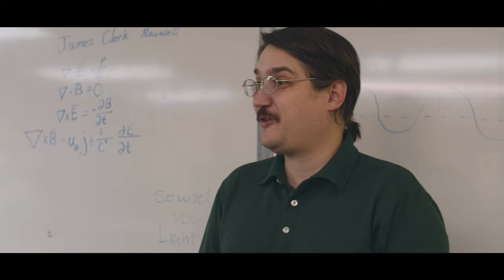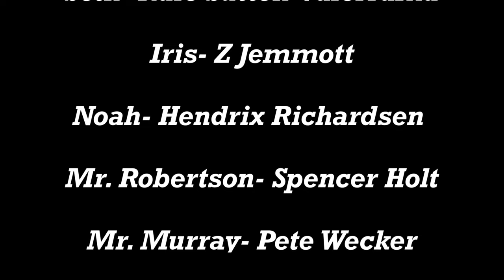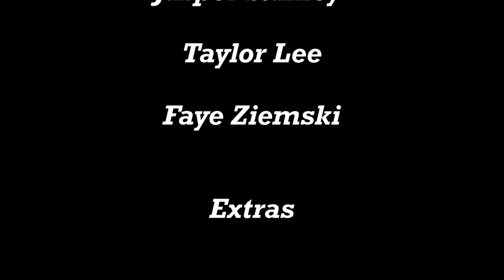Imaginary Ends - Advanced Film 2022-2023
A high school kid overcomes his reluctance to connect with new people, with the help of an other worldly friend, despite the growing distance between the two.

An advanced production from East Hollywood High School

CAST & CREW

Seth - Rafe Sutton-Valerrama
Iris - Z Jemmott
Noah - Hendrix Richardsen
Mr. Robertson - Spencer Holt
Mr. Murray - Pete Wecker
Barton - William McAllister
Sizzy - Xen Callaway
Intercom Voice - Karlyle Bowles
Computer Teacher - Camryn Heath

Writer/Director/Editor - Jenika Jones
Writer/Producer - Braxton Mackay
Writer/DP - Lucio Gallegos
AC - Lizzy Steen
Production Sound Mixer - Oliver Maycock
Boom Operator - Jasper Stanley
PA -
Lucius Myers
Taylor Lee
Faye Ziemski